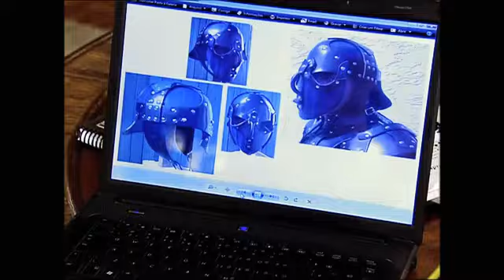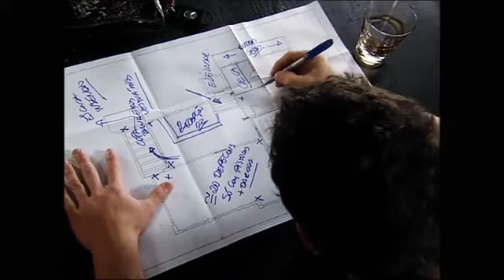Promessas de Amor - 3ª Temporada Completa - Capítulo 58